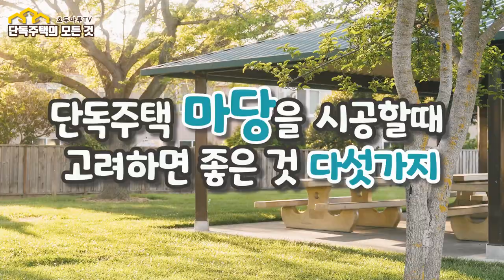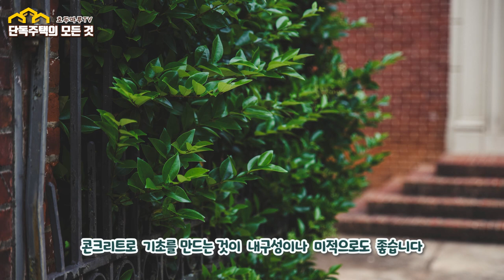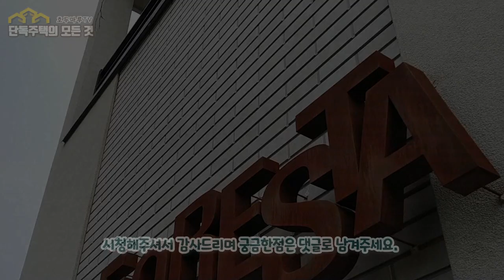단독주택 마당 시공시 고려하면 좋은 것 다섯가지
단독주택에서 큰 비중을 차지하는 마당을 잘 활용하기 위해
설계와 시공을 어떻게 하는게 좋은지
꼭 알아두어야 할 5가지 사항을 설명드립니다.
영상을 한번 보고 시공을 하신다면 주택생활에
많은 도움이 되리라 생각합니다.